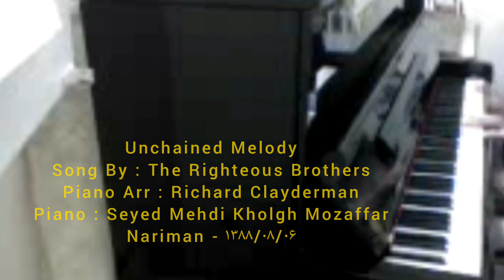The Righteous Brothers , Unchained Melody , Piano : Seyed Mehdi Kholgh Mozaffar - Nariman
The Righteous Brothers are an American musical duo originally formed by Bill Medley and Bobby Hatfield but now comprising Medley and Bucky Heard. Medley formed the group with Hatfield in 1963. They had first performed together in 1962 in the Los Angeles area as part of a five-member group called the Paramours and adopted the name The Righteous Brothers when they embarked on their recording career as a duo. Their most active recording period was in the 1960s and '70s, and, after several years inactive as a duo, Hatfield and Medley reunited in 1981 and continued to perform until Hatfield's death in 2003. The music they performed is sometimes dubbed "blue-eyed soul".

Hatfield and Medley had contrasting vocal ranges, which helped them create a distinctive sound as a duet, also both had a strong vocal talent individually that allowed them to perform as soloists. Medley sang the low parts with his bass-baritone voice, with Hatfield taking the higher-register vocals with his tenor. His voice reached the register of a countertenor.
Following a year-and-a-half of Top 40 non-entries on Billboard's Hot 100, the duo hit big with the late-1964 release of what would become their signature record, "You've Lost That Lovin' Feelin'" – a transatlantic number one produced by Phil Spector, often considered one of his finest works and a landmark recording in popular music. Other notable hits include three US 1965 Top Tens – "Just Once in My Life" and covers of "Unchained Melody" (also a huge hit in 1990) and "Ebb Tide" – and the massive US 1966 number one "(You're My) Soul and Inspiration", plus the 1974 comeback hit "Rock and Roll Heaven". Both Hatfield and Medley also had for a time their own solo careers. In 2016, Medley re-formed The Righteous Brothers with Bucky Heard and they continue to perform as a duo.
The Righteous Brothers were inducted into the Rock and Roll Hall of Fame in 2003. Rolling Stone ranked them no. 16 on its list of the 20 Greatest Duos of All Time.